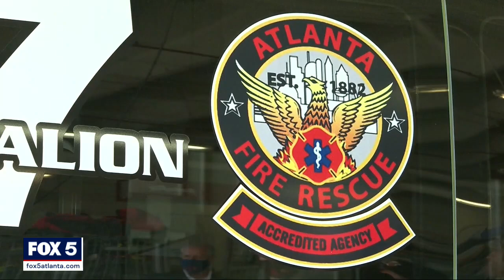Woman gives birth on flight to Atlanta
Firefighters at Atlanta airport were on hand to help as a mother’s new arrival coincided with a plane’s arrival from Mexico earlier this month. Liliana Acevedo Castaneda reunited with the medics that helped her deliver her child on a flight from Mexico.